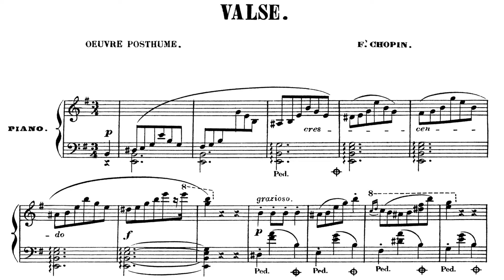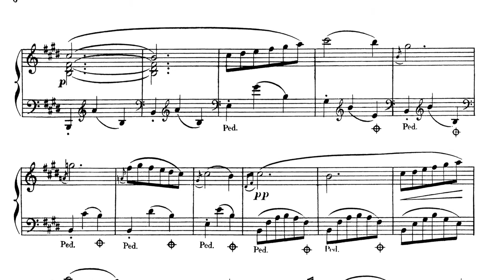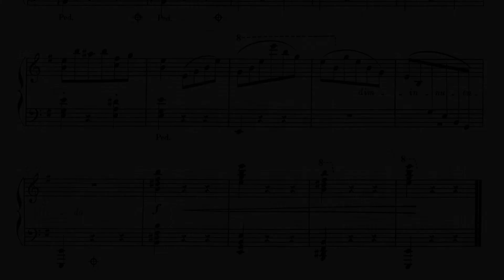F Chopin Walzer e moll KK 4A